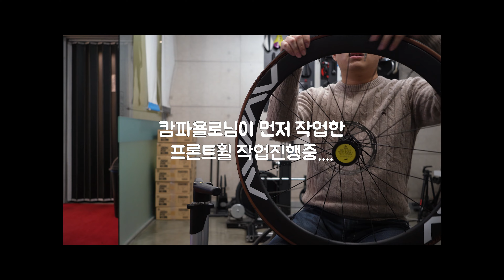디스크 휠셋 기변하는 방법 (타이어교체, 로터교체 등)